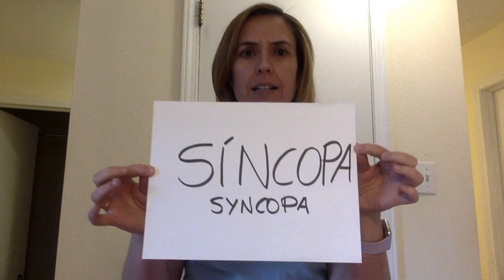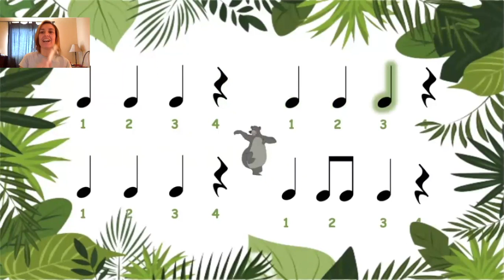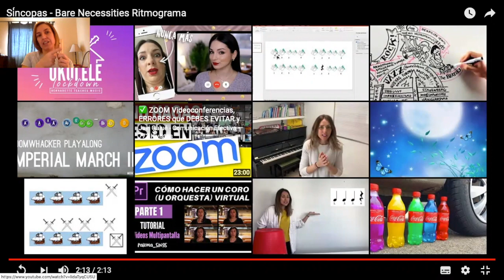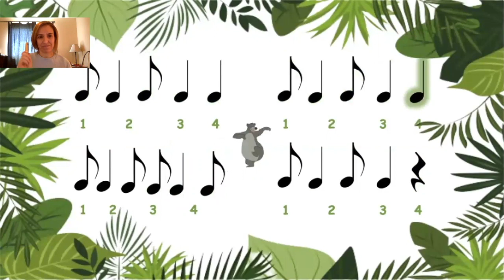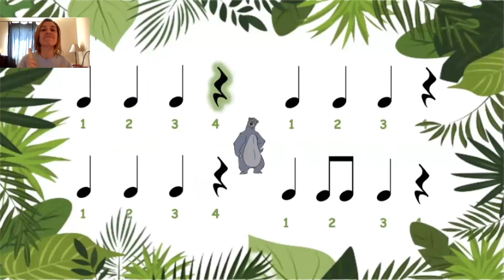Síncopas - Bare Necessities Tutorial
Aprende a tocar las síncopas con la fantástica música de Lo más vital (Bare necessities) para la película El libro de la selva. Sigue el ritmo con este divertido ritmograma play along. Aquí tienes el vídeo del ritmograma play along y aquí tienes la explicación teórica para aprender qué es una síncopa y cómo se ejecuta